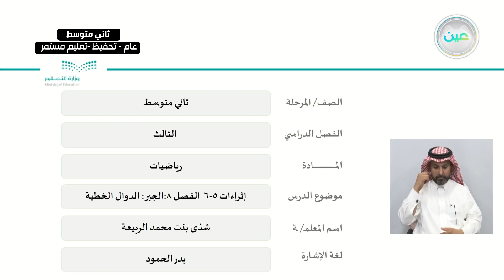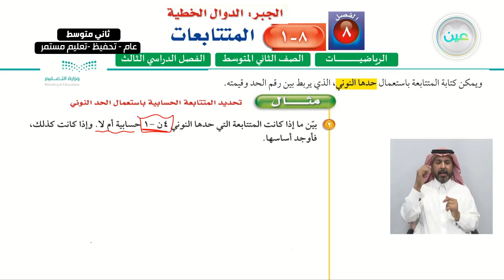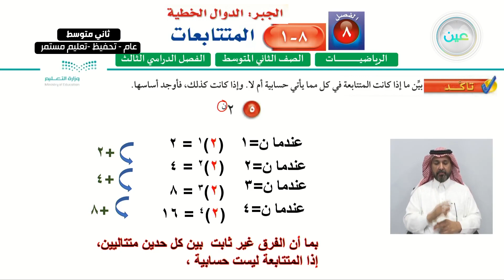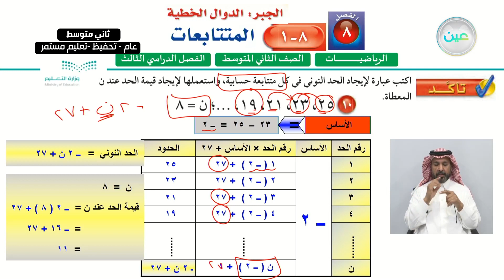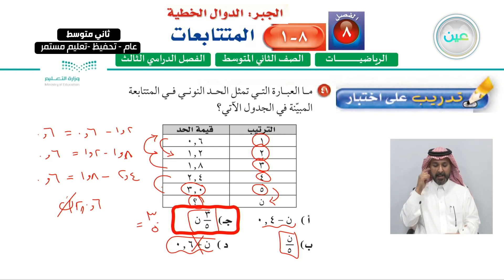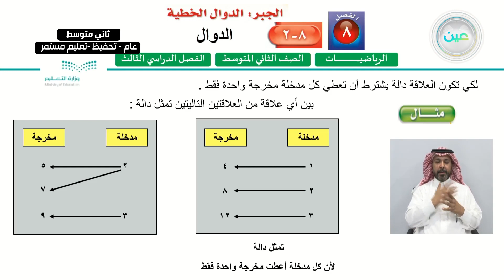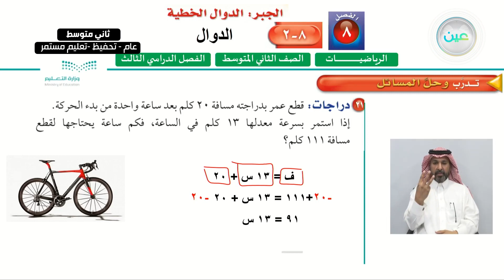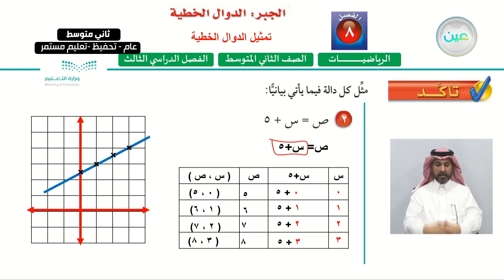اثراءات 5-6 - الرياضيات - ثاني متوسط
الحصة الثانية - الأربعاء - الأسبوع الثاني عشر - ثاني متوسط